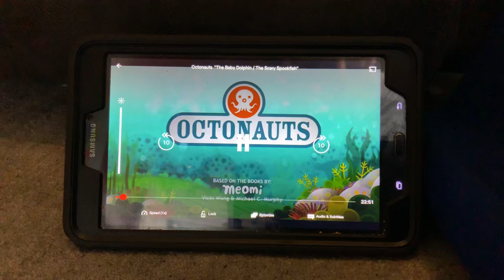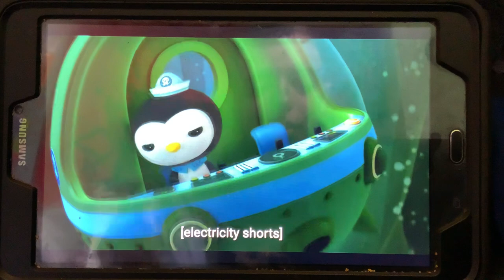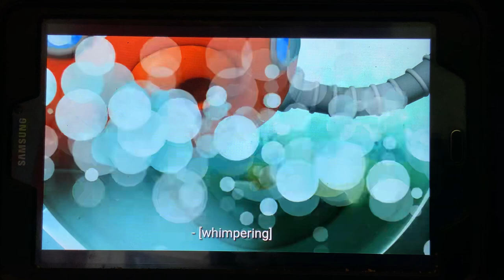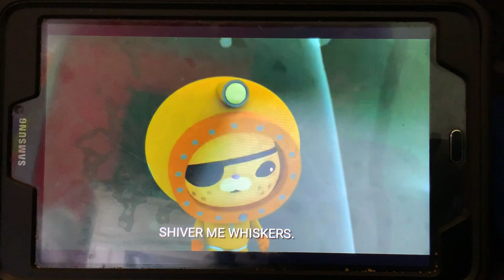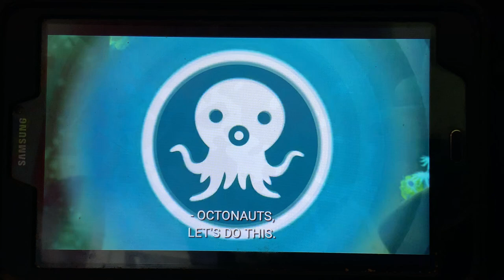Octonauts season 1 episode 23 baby dolphin/scary spookfish